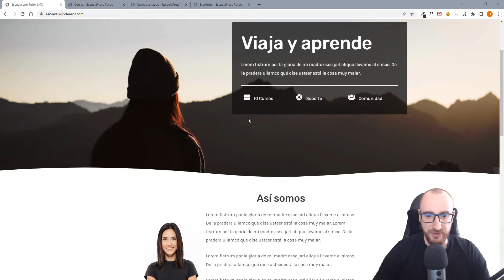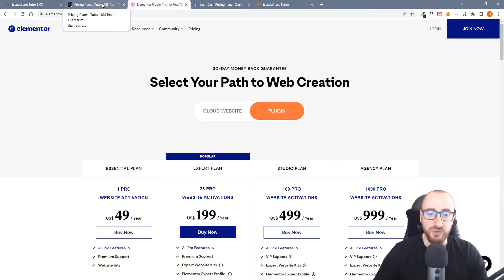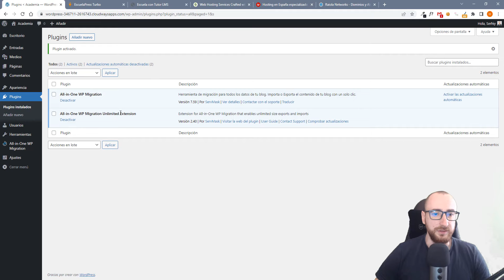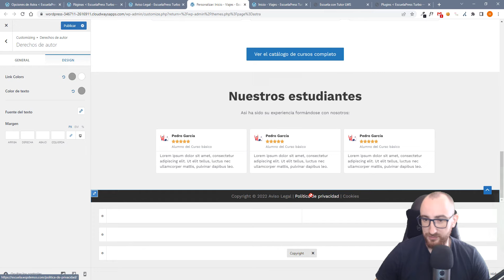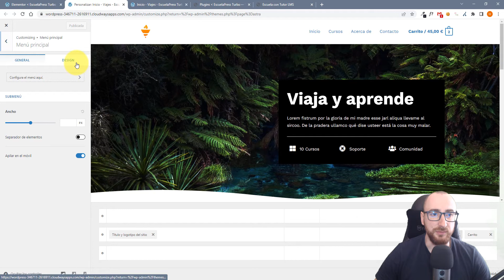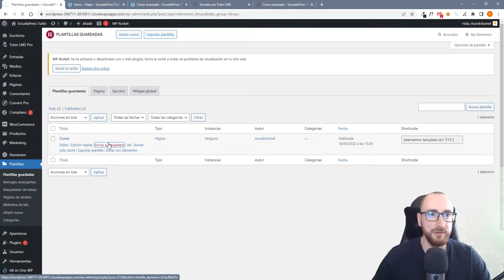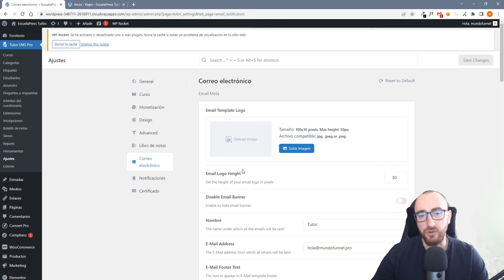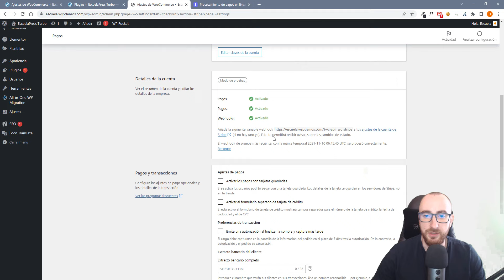👨‍🎓 Crear una ACADEMIA ONLINE con WordPress 2024 | Tutorial Tutor LMS + Descuento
👇 Cómo crear una ACADEMIA ONLINE en WordPress 👇
🔥Ahorra 50€ con el CUPÓN:  SERGIOKS50

Una de las formas más económicas de empezar con tu academia online es optar por el servicio de Con el servicio de EscuelaPress Turbo de mundofunnel.pro

Este servicio incluye las licencias de los plugins imprescindibles que necesitas para crear tu academia online con el que además te ahorras tener que renovar las licencias cada año si las compras por tu cuenta.

Si todavía no tienes hosting, puedes optar por algunos de estos tres que uso normalmente para webs de clientes:

0:00 Ejemplo Academia Online WordPress
5:36 Plugins necesarios para crear la Academia Online
8:35 Ahorrar dinero al comprar las licencias
14:25 Hostings Recomendados
14:45 Instalación de la Academia Demo
20:38 Cambiar diseño de la academia
26:23 Modificar cabecera y menú condicional
31:38 Mostrar los cursos con Elementor
38:12 Cambiar el diseño página curso
40:44 Traducir textos en inglés
43:55 Ajustes de Tutor LMS
50:06 Crear un curso con Tutor LMS
55:39 Configuración de pagos con Stripe
57:25 Detalle Importante